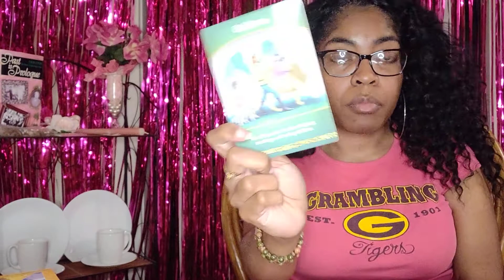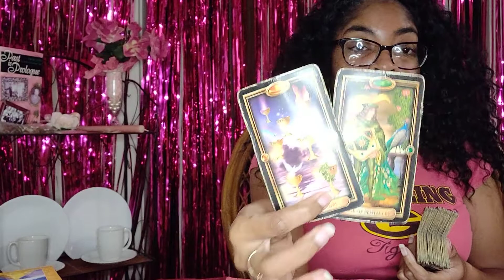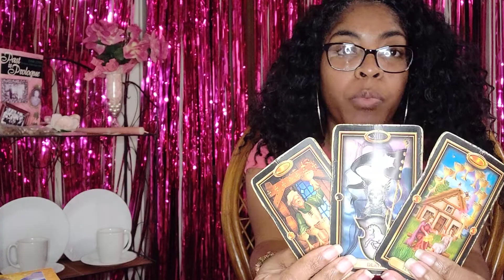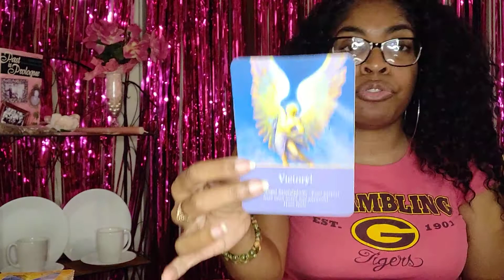CANCER ♋🦀 DREAM OR NIGHTMARE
This is a general tarot reading regarding love, career, and life.